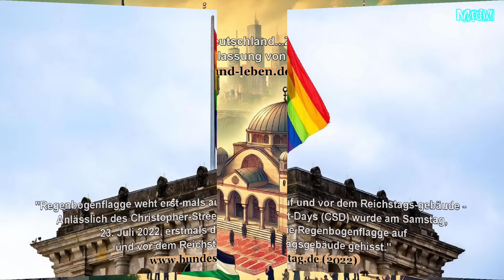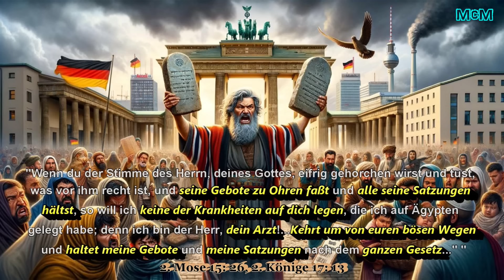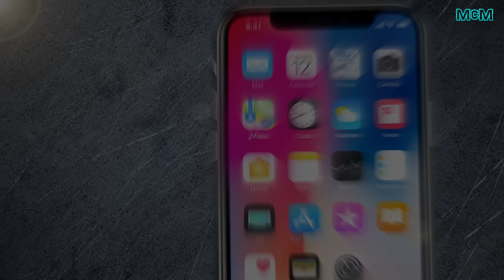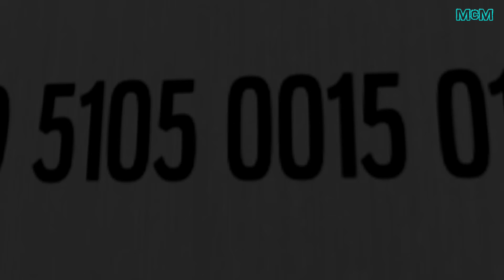Endzeit-News ➤ Erneute Messerattacke! | Wie geht es Michael Stürzenberger aktuell?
4. Mose 6: 24-26 "Der Herr segne dich und behüte dich! Der Herr lasse sein Angesicht leuchten über dir und sei dir gnädig! Der Herr erhebe sein Angesicht auf dich und gebe dir Frieden!"

McM